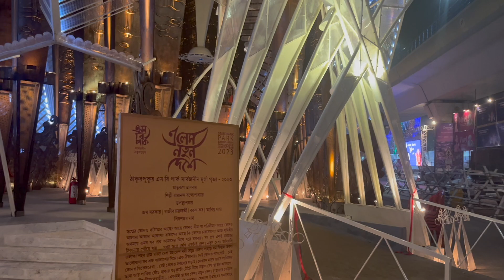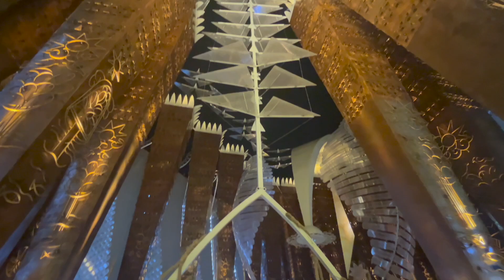State Bank Park Puja -2023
Durga Puja-2023

State Bank Park Puja -2023 Elo Nutan Desh
UNESCO Cultural Heritage Durga Puja

Elo Nutan Desh
Can dreams have any borderline or boundary? Can wind be confined in a closed enclave? Dream has an infinite unbound sky to fly free like wind. Today when we and our mother Earth shake and shed in crisis, we often grabble the answer and all our ambiguities and findings lead us to a dream of an imaginary world. Might be a world of Eutopia, where the human being can feel the nature, realise the song of the birds and the birds have a fearless joyous flight amidst the vast blue sky. Alliance and love break the barbed wire of territorial limits in that Dreamland. There only exist divine happiness in the entire landmass under the expansive blue sky.
This year in 2023 Puja, Thakurpukur S. B. Park is in search of that surreal Dreamland where we can unite and feel —' We have arrived to a new country, a new landmass.'

Statebank Park Puja -2023
SBI Park Puja - 2023
Durgapuja -2023
Puja-2023
Best Pandal Durga puja -2023

Sanjeev Kumar